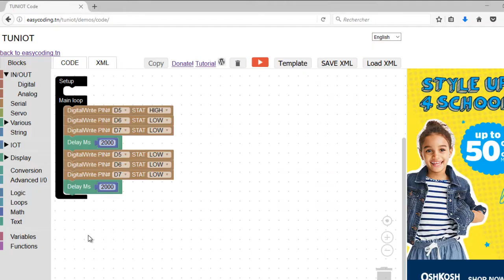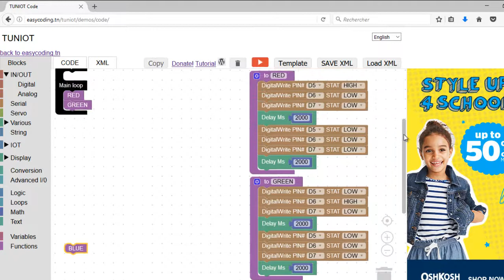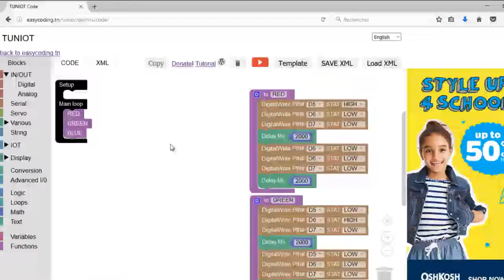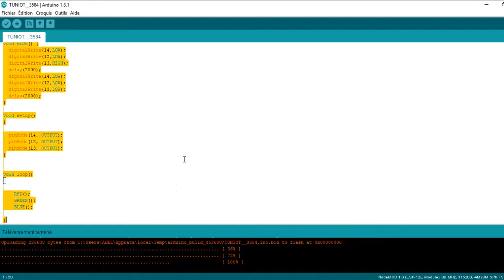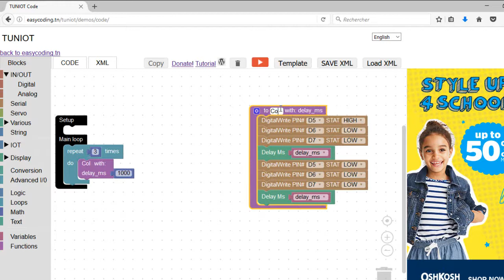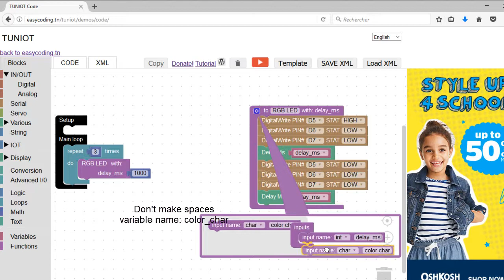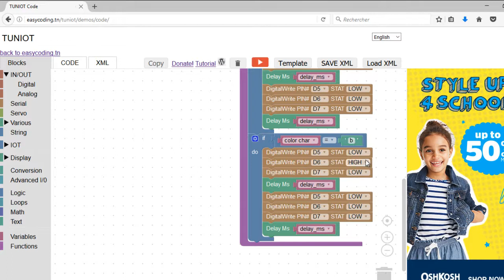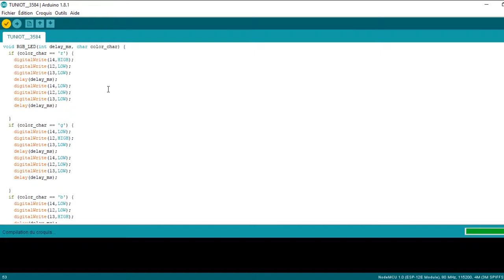NodeMcu (ESP8266) Tutorial A-05: Functions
In this video, we will see how to use functions.

This video was useful for you and want to support the creator, a donation is welcome.